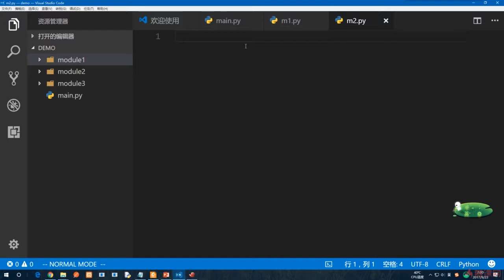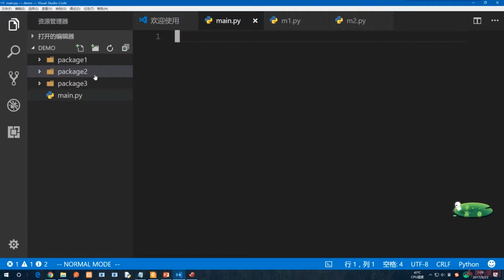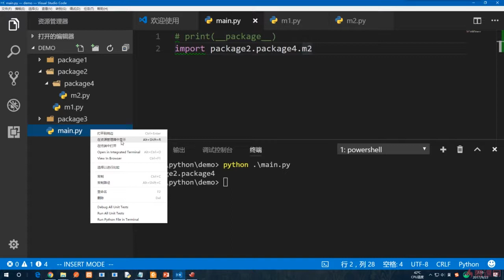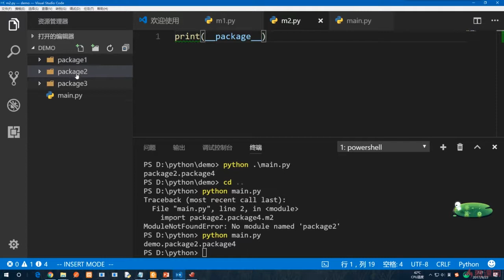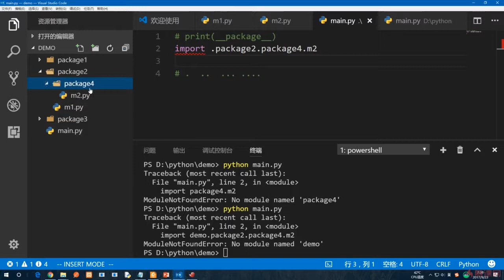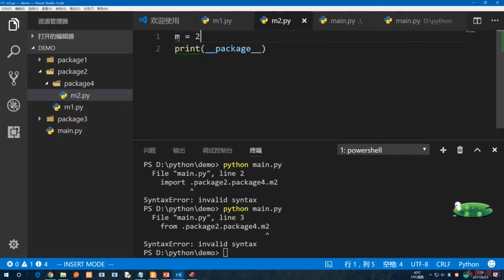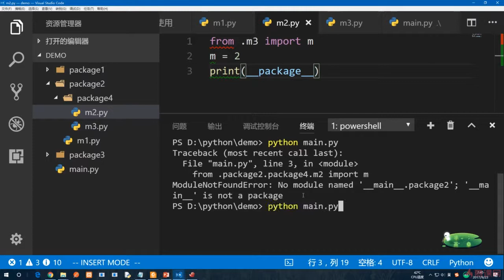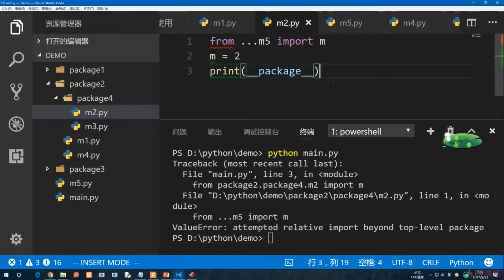7.14 相对导入和绝对导入（一）｜包、模块、函数与变量作用域｜Python3.8入门 & 进阶 & 原生爬虫实战完全解读